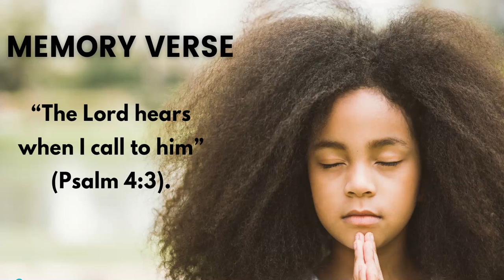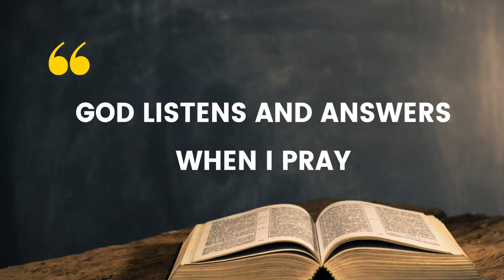"Fire on the Mountain" Primary SS by Dr Kalisha Waldon Allen